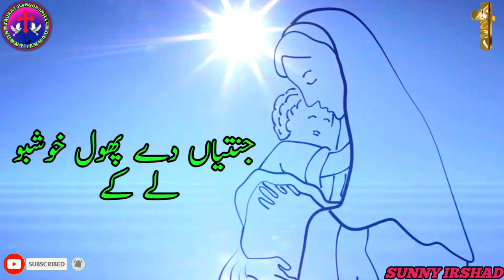Masih song | janataan da phool khushbo lakey Tu banai maa | bible study Masih geet |WhatsApp status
Masih song | janataan da phool khushbo lakey Tu banai maa | bible study Masih geet |WhatsApp status |sunnyirshad#Masihgeet#UrduBible#